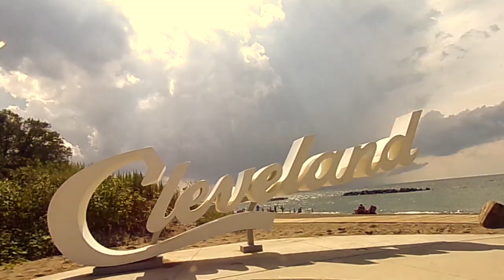JOE 2020 PUSH ME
This video is about JOE 2020 PUSH ME